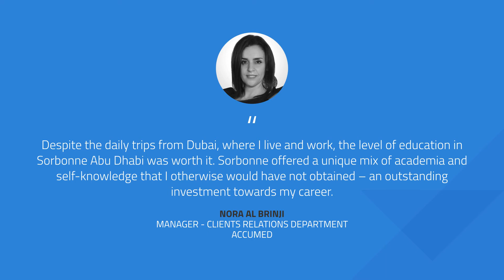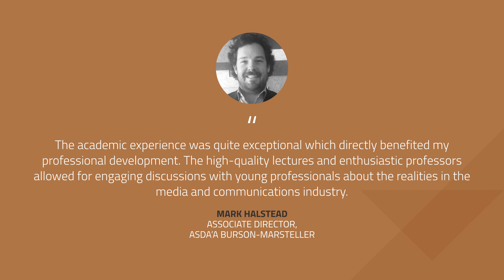Sorbonne Abu Dhabi Alumni Success Stories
Our alumni reflect our slogan “a bridge between civilisations”. Learn more about their academic experience at Sorbonne Abu Dhabi and their different career paths.